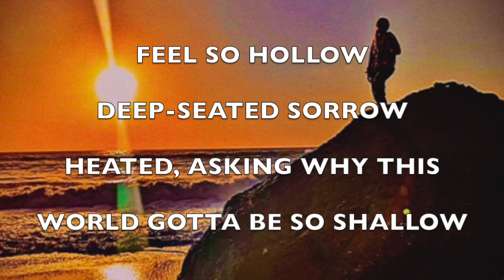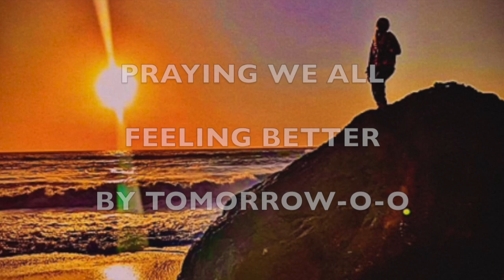Camada Flow - "Barbie Gone Emo" - 2024 Rap Duet - (Unreleased)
Lyrics:

“Mornin’ blaze away the hollow, hollow, hollow

Feel so hollow, deep-seated sorrow
Heated, asking why this word gotta be so shallow
All willing to die for another follow
She unfazed by another follow
They say time heals but she’s falling deeper into the burrow
Calling out at her own shadow
Warning ya not to be fooled by the photos
‘Cuz on the surface she glows
But take a closer look, and it be like “woah”
This ain’t no barbie show
Just barbie gone emo
Going with the flow
Keepin’ it real, laying real low
Ask her what’s wrong; she gon’ say she dunno
Always saying “goodbye” before saying “hello”
She got somewhere to go
Searching for somewhere mellow to flow
Peace in the meadow by the Ocean Beach chateau
Praying we all feeling better by tomorrow - o - o
Let’s go….”

Produced By White Hot

More coming next Friday!